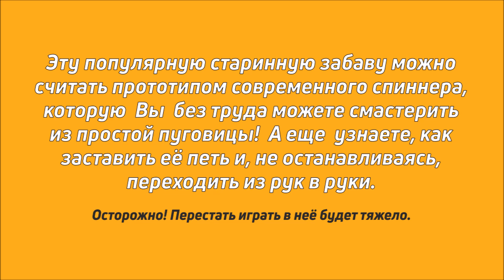Играем дома. Фурчалка, блошки.